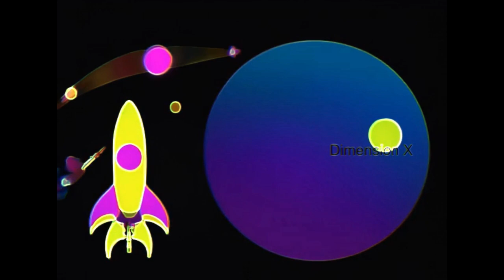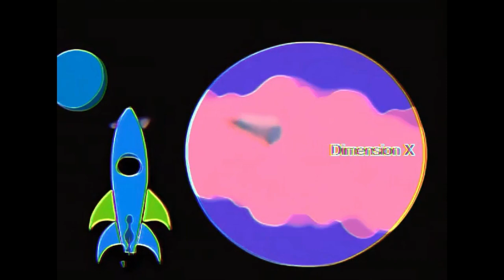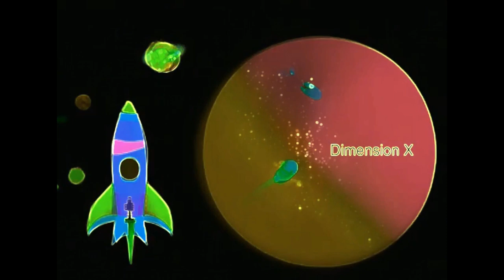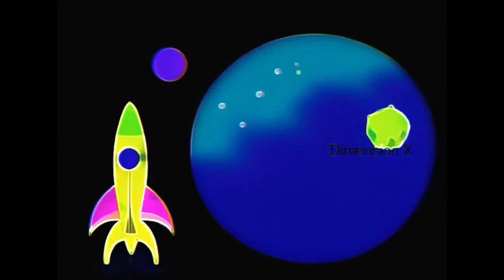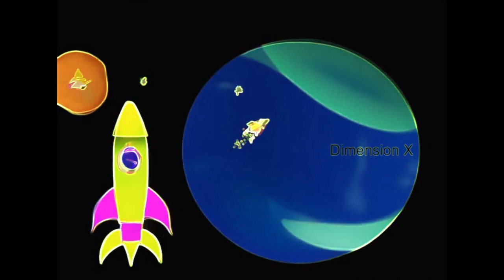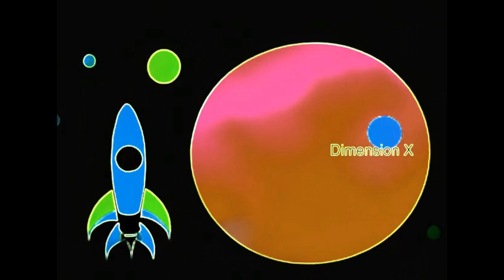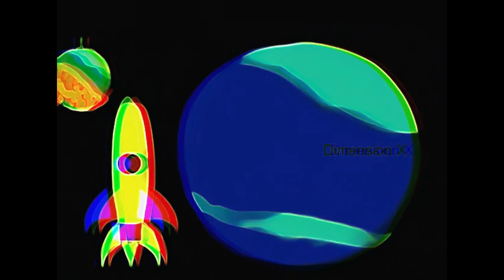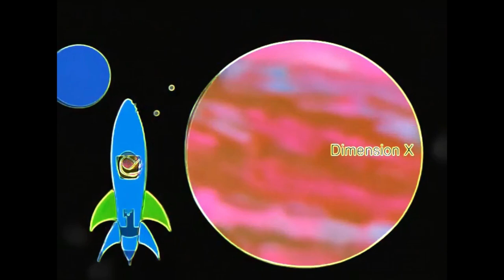Dimension X (radio drama)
Episode 18 - Perigis Wonderful Dolls